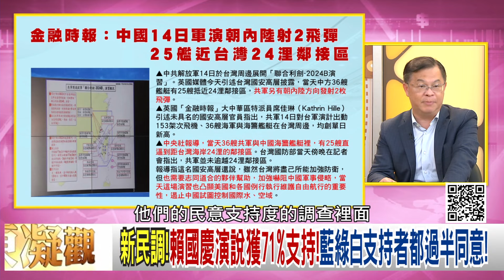精彩片段》黃世聰:賴清德 談話變全民共識...【年代向錢看】2024.10.18@ChenTalkShow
下載【年代電視】APP：
iOS平台：